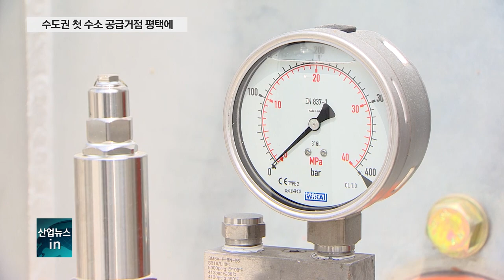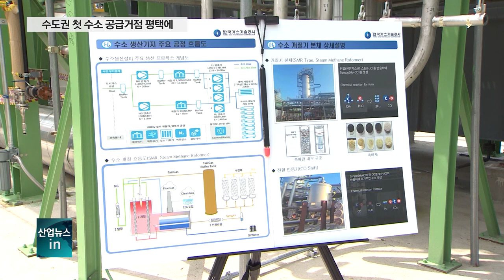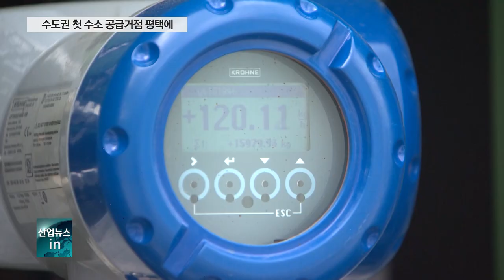평택 수소생산기지, 하루 7톤 생산·연간 43만대에 공급_산업뉴스[산업방송 채널i]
[리포트]
평택시 아산국가산업단지 안에 조성된 수도권 첫 수소생산시설입니다.

이 곳에서 천연가스를 활용해 수소연료를 하루 최대 7톤까지 생산한 뒤 튜브 트레일러에 실어 운송합니다.

수소차 한 대의 최대 충전량은 현대자동차의 넥쏘 기준으로 6kg, 연간 43만 대의 수소차에 연료를 공급할 수 있는 규모입니다.

이전까지 대산과 울산, 여수 등의 석유화학단지에서 생산된 수소를 수도권으로 운송하는데 들던 비용 문제가 상당부분 해결되는 겁니다.

[인터뷰 – 박일준 / 산업통상자원부 2차관]
수소차가 제일 많은 수도권에 수소 공급이 전보다 훨씬 싸게, 편하게 이뤄지는 것입니다.
지금까지는 대산에서, 아니면 울산에서 부생수소를 나르다가 이제는 평택 이 생산시설에서 만든 이 수소를 가지고 수도권에서 쓸 수 있습니다.

산업부는 탄소중립 실현을 위해 도시가스를 활용한 7개 수소생산기지를 올해 설립하기로 했는데 그 중 한 곳이 이 곳 평택 수소생산시설입니다.

국내기업 원일T&I가 제품화한 국산 수소개질기가 일부 생산공정에 사용됐는데, 운영 결과를 토대로 국내 이용 확대와 해외 진출도 꾀한다는 설명.

앞으로 이 평택 수소생산시설이 수소경제전환에 큰 역할을 할 것으로 기대합니다.
일 7톤 이상의 생산을 하면서 대한민국 전역에서 가장 큰 수소 생산기지로써 역할을 다 할 것입니다.

평택기지가 시운전을 거쳐 예정대로 8월부터 수소 생산을 시작하면 수소 유통가격 인하와 국내 수소경제 활성화에도 기여할 수 있습니다.

탄소중립의 첫걸음인 수소 연료 생산.